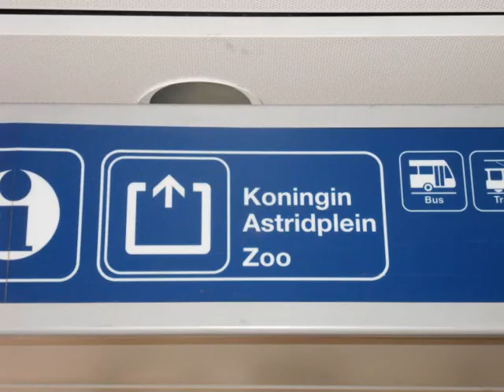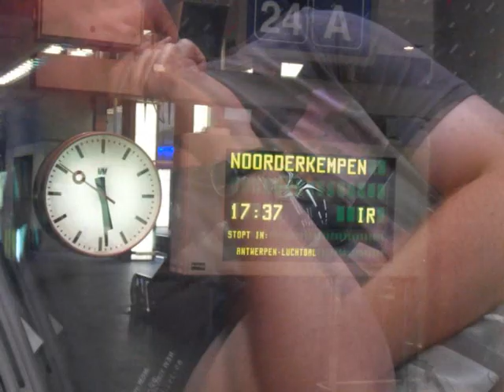met de trein naar de Zoo in Antwerpen - maandag 10 augustus 2009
Vertrokken vanaf het nieuwe station Noorderkempem bij Brecht naar Antwerpen-Centraal.
Station in Antwerpen heeft een geweldige metamorfose ondergaan.
Naast het station in Antwerpen ligt de Zoo, die ook een flinke onknapbeurt heeft gehad.